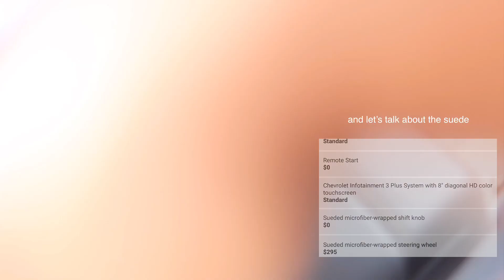2021 RS Camaro is here + having a mental break down fooling with this damn wig + BEERS & GEARS 2021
shout out to you for watching, i pray your angels protect you :)

*OR*

THIS CAN BE YOUR VENDOR AND YOU CAN PAY HALF OF WHAT YOU'RE PAYING THESE BOUTIQUES BY REACHING OUT TO THE VENDOR YOURSELF-- because remember lists can be used for business OR personal use.. (or both like me 😉)